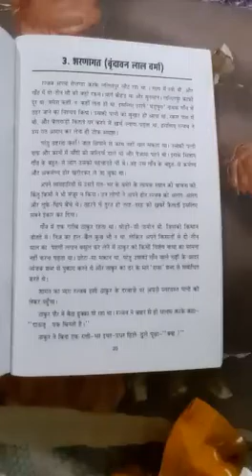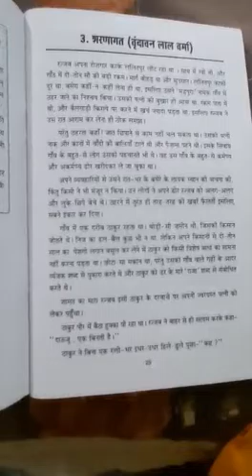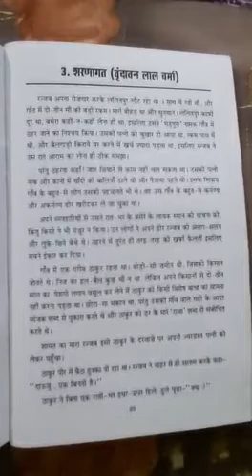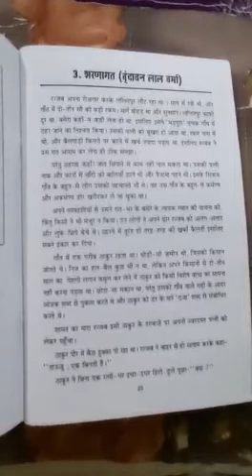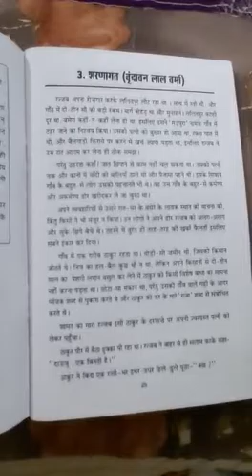STD- XII ARTS Subject - Hindi Chapter-3 (Revision) Topic - शरणागत (कहानी) Part - 1- BY Miss Anjali